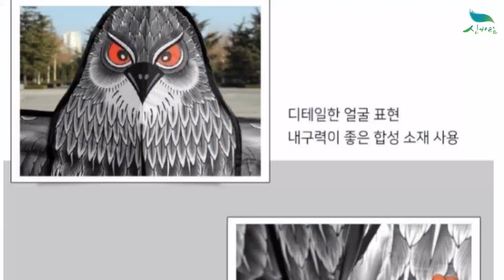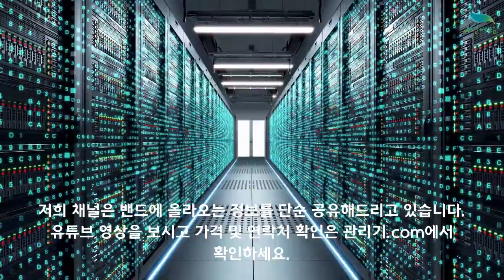[신바람 즐거운 쇼핑 1533-5931] 새쫓는 독수리연 판매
새쫓는 용도로 사용하시면 좋을것 같습니다.
3개 1세트로 14,000원 무료배송합니다
3개 이상 구매시 조금 더 할인해드립니다.
문자주문문의 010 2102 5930